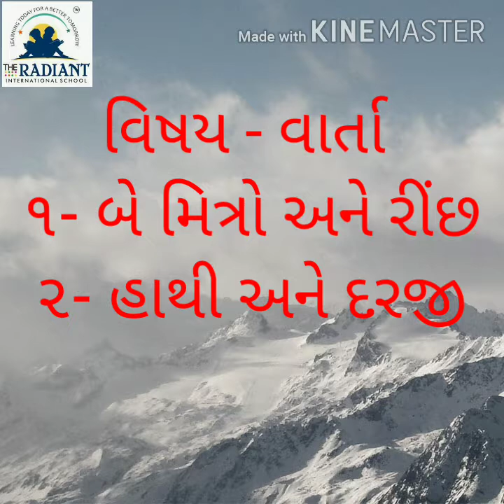GUJ MED STD 1 STORY બે મિત્રો અને રીંછ હાથી અને દરજી